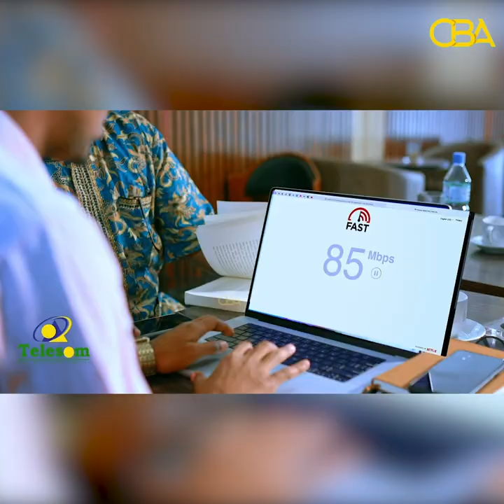Xildhibaan barkhad ayaa ka hadlay khilaafka Siyaasadeed ee ka dalka iyo dhalinyaro lagu xidhay Burco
Xildhibaan barkhad hurre oo ka mida mudanyaasha golaha wakiilada ayaa ka hadlay khilaafka Siyaasadeed Ee ka taagan dalka iyo dhalinyaro lagu xidh xidhay magaalada burco